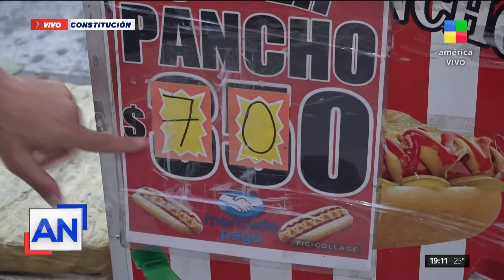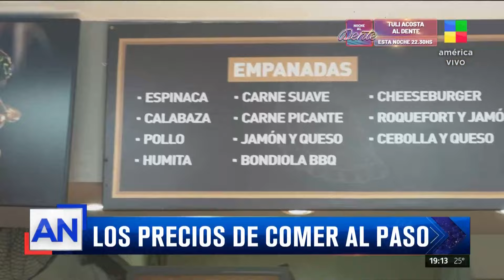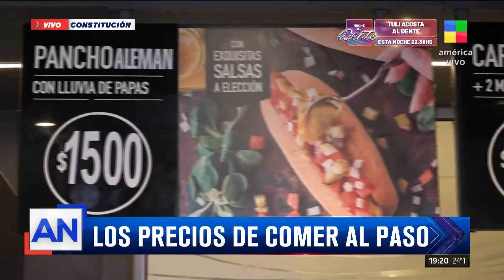Los precios de comer al paso: dónde comer barato en la calle